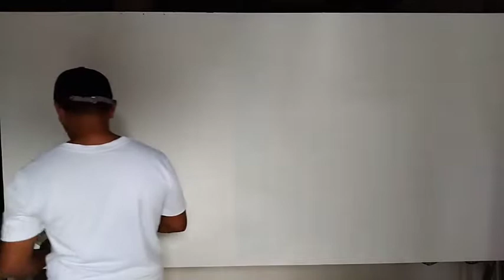Kulay ng Rainbow (Sagot)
Ito na ang sagot sa tanong na kung ano ang kulay ng rainbow. sana'y inyong magustahan ang bidyong ito. like, share and subscribe, don't forget to click the bell icon for more videos like this. :)